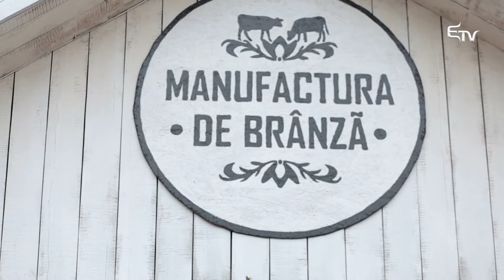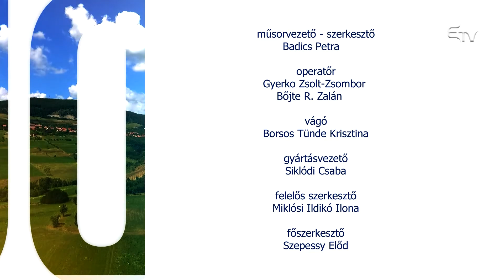Jó napot! Megjöttem... Varga István sajtkészítő látta Badics Petrát vendégül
🧀 Kevés olyan ember van, aki nem szereti a sajtot. Sőt, egyre ínyencebbek vagyunk e téren, hiszen amikor csak tehetjük, különleges, kézműves sajtokat kóstolunk.

Nem kell messzire mennünk, hogy hasonló élményben legyen részünk, hiszen Székelyföldön a kézműves sajtok egyre gazdagabb kínálatával találkozhatunk.

👉 A Jó napot! Megjöttem... műsorban Badics Petra műsorvezető egy Maros megyei sajtmanufaktúrába kalauzolja el a nézőket, ahol Varga István sajtkészítő történetét mutatja be.